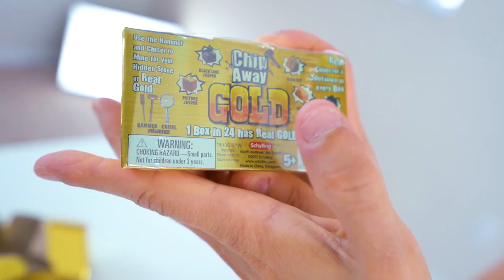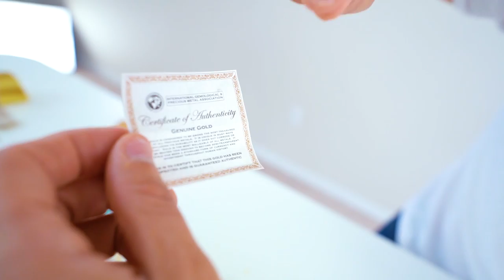CAÇA AO TESOURO COM OURO DE VERDADE ☆ FIQUEI RICO!!! ☆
Hoje vamos fazer uma CAÇA AO TESOURO para encontrar OURO DE VERDADE. Me surpreendi muito porque encontrei ouro de verdade e FIQUEI RICO, eu acho que vocês vão gostar muito do video porque ficou bem divertido e tem bastante coisa valiosa nas pedras.